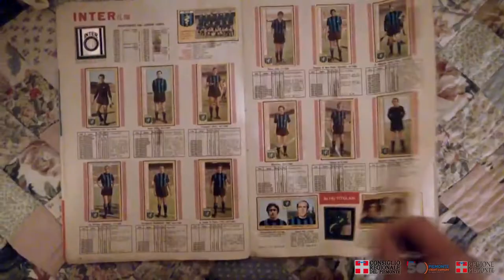Ricordi ed emozioni anni '70 - CARLO RIVA VERCELLOTTI